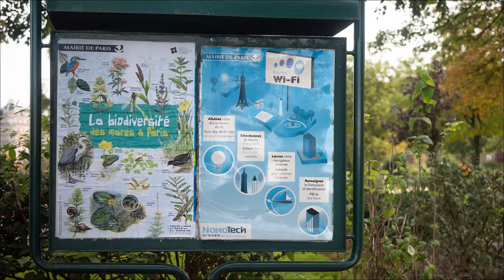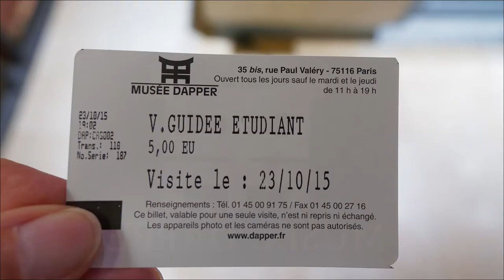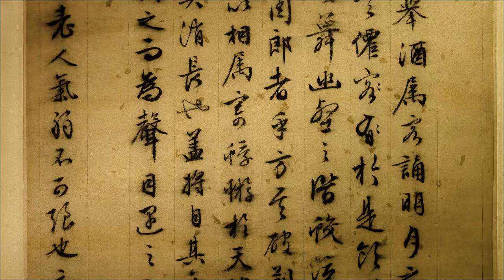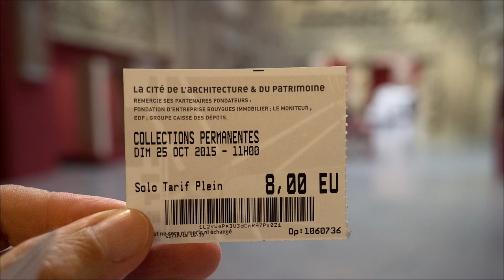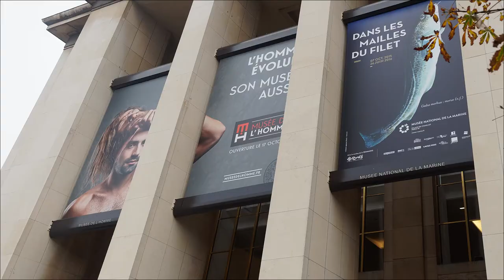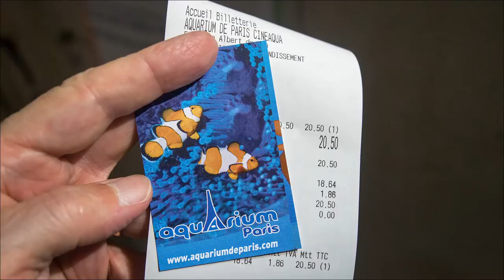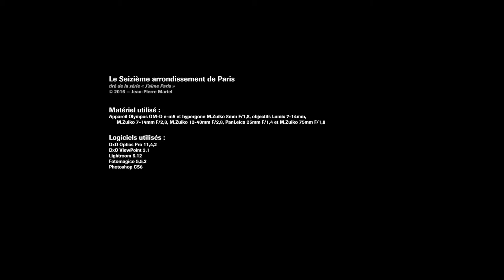Le 16e arrondissement de Paris